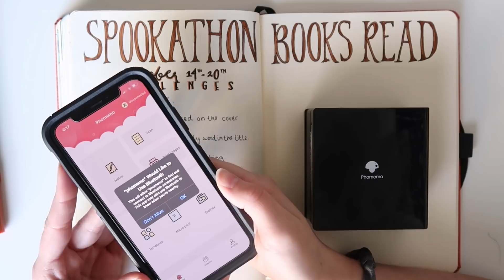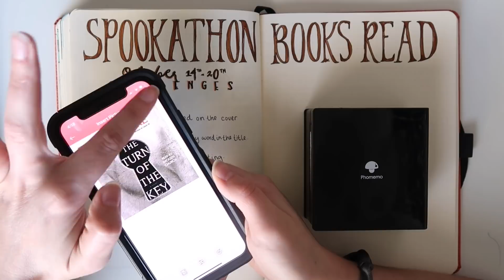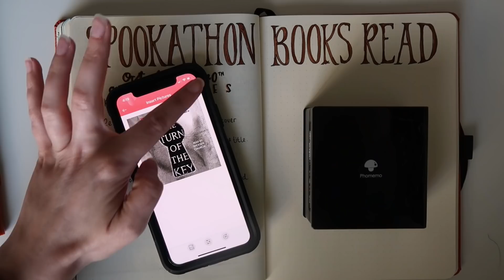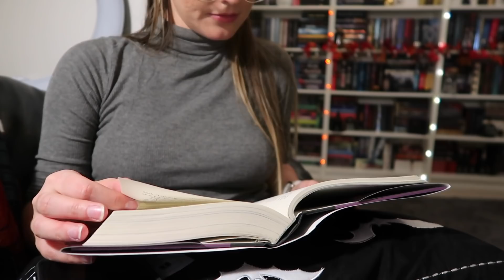☾ SPOOKATHON BUJO SPREAD + DRACULA | Day 4 ☆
Wow, we're really out here... reading spooky stuff

✩ Phomemo Info ✩
▻ Amazon Link!

▻ Use code "PSL5" to get your first box for $9.99!

✩ FAQ's ✩
▻ Bookshelves: The Billy Bookshelves in White, from IKEA
▻ Filming Camera: Canon Rebel T6i
▻ Vlogging Camera: Canon G7x Mark II